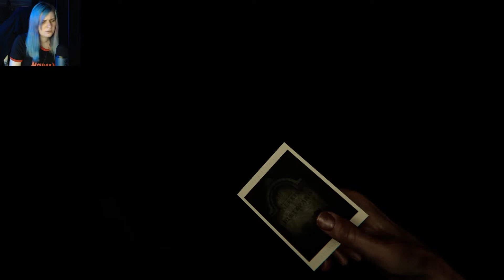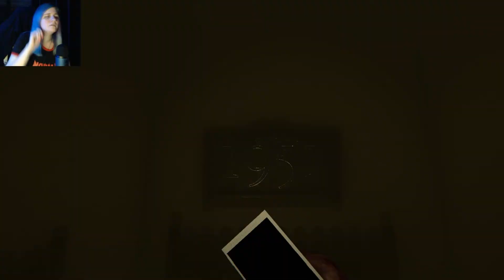ДУРАЦКИЕ ЛАБИРИНТЫ - Прохождение MADiSON #3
Прохождение MADiSON позволяет погрузится в захватывающую и леденящую атмосферу MADiSON. Соедините мир живых с потусторонним миром с помощью фотоаппарата мгновенной печати. Делайте снимки и проявляйте их. Решайте головоломки, исследуйте огромный жуткий дом, но самое главное — выживите.